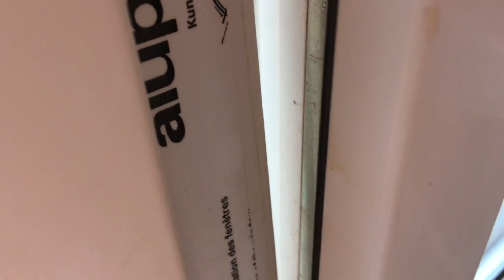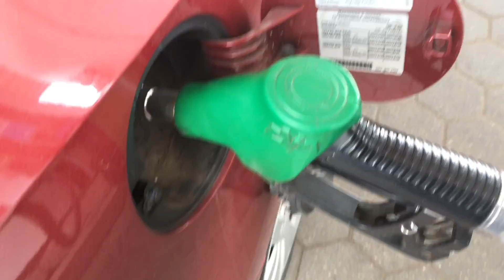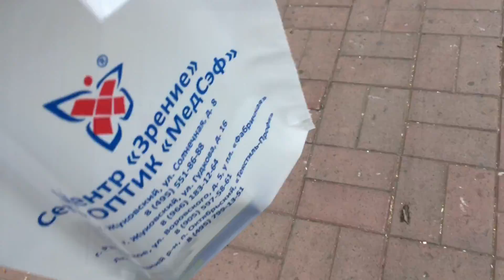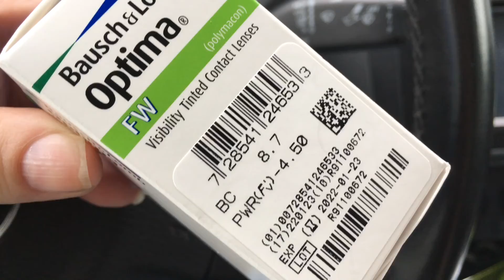VLOG: Надеюсь приживётся. Город контрастов.